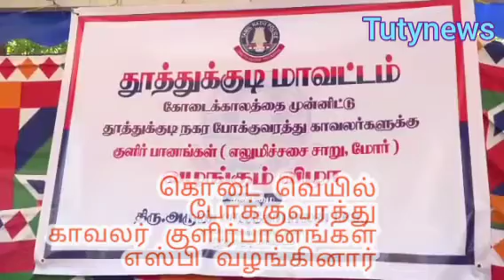கோடை வெயிலில் குளிர்ச்சியாக பணி செய்ய காவலர்களுக்கு குளிர்பானம்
தூத்துக்குடி - போக்குவரத்து காவலர்களுக்கு குளிர் பாணம் வழங்கும் நிகழ்சி மாவட்ட காவல் கண்காணிப்பாளர் துவக்கி வைத்தார்

 கோடை வெயிலில் அவதிப்படும் போக்குவரத்து காவலர்களுக்கு குளிர்பாணங்கல் வழங்கும் திட்டம் துவங்கி வைக்கப்பட்டது அந்தவகையில் தூத்துக்குடி மாவட்டத்தில் போக்குவரத்து காவலர்களுக்கு மோர் எலுமிச்சை ஜூஸ பழரசம் தர்பூசனி சாறு போன்றவை வழங்கும் நிகழ்சி இன்று துவங்கப்பட்டது மாவட்ட காவல்துறை கண்காணிப்பாளர் அருண்பாலகோபால்  போலீசாருக்கு பழ சாறு வழங்கி துவக்கிவைத்தார்